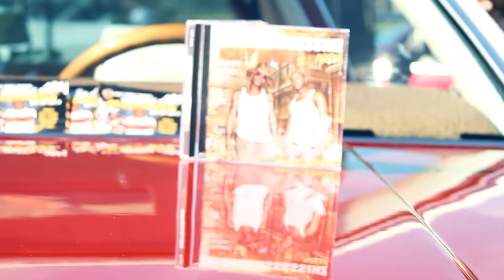Verbal Assassinz - Wired Up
Verbal Assassinz of Staytooned Ent drops another video of a song off there album "Money, Murder, and Mayhem" see more @